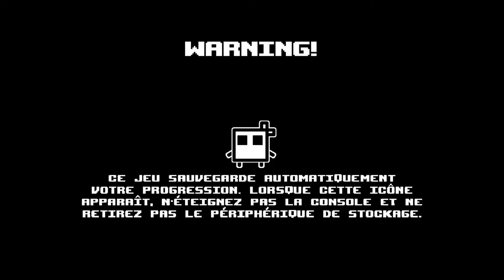Super Meat Boy, le Test Déteste via le XboxGamePass Ultimate (Gold)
Super Meat Boy est un jeu vidéo indépendant de plates-formes conçu par Edmund McMillen et Tommy Refenes, qui forment ensemble le studio de développement Team Meat. Il succède à Meat Boy, un jeu flash issu d'une coopération entre McMillen et Jonathan McEntee en octobre 2008. Il est publié sur Xbox 360 via le Xbox Live Arcade le 20 octobre 2010, sur Windows en novembre 2010, sur Mac OS X le 18 novembre 2011 via Steam, sur Linux en décembre 2011, sur PlayStation 4 et PlayStation Vita le 6 octobre 2015, sur Android le 13 avril 2016 et sur Wii U le 12 mai 2016. Une version Nintendo Switch est en développement.